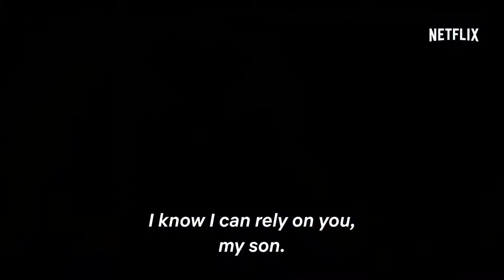Barbarians "Official Teaser"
During the battle of the Teutoburg forest in 9 AD the fates of three lives are connected to each other when the Germanic tribes attempted to halt the spread of the Roman Empire.